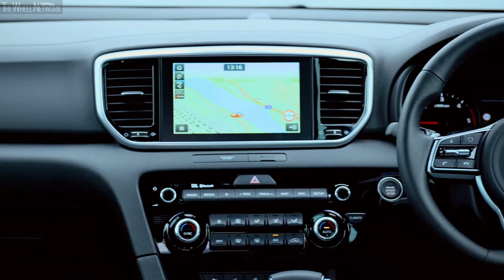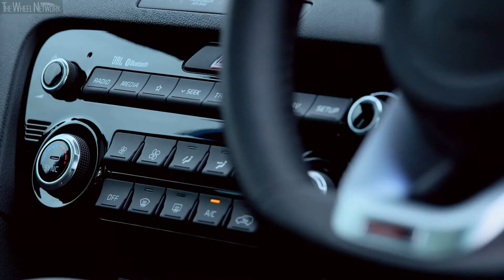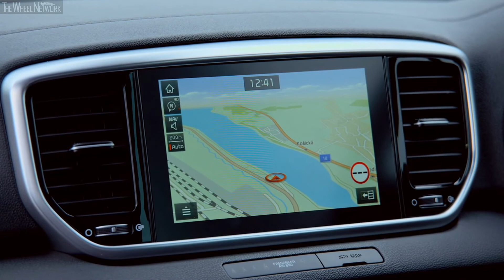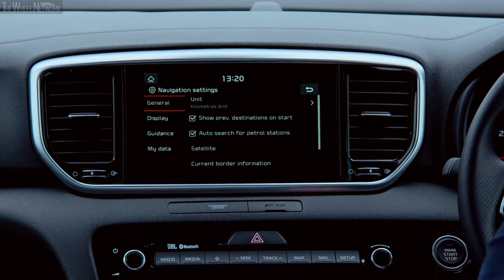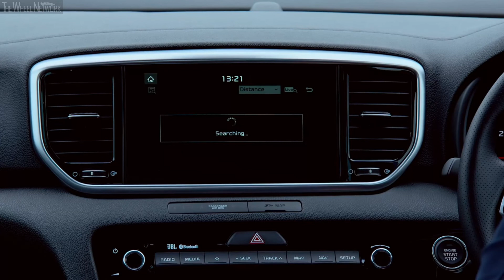2019 Kia Sportage GT Line S 2.0L 48V Interior (UK Spec)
Kia Sportage 48V Mild Hybrid Specifications:
▪ Electric motor - 16 PS (12 kW)
▪ Fuel consumption - 45.6/53.3/48.7 mpg urban/extra-urban/combined